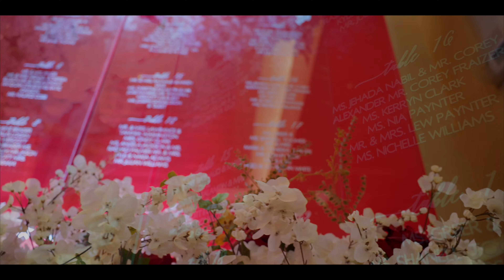Diann + Rapheal | 6-18-22 | This Is Why I Love You | Film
Cinematicbamsfilms.com